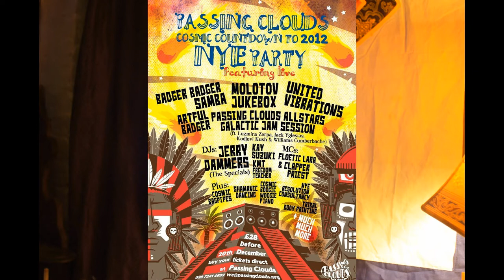Hibla.com: New Year 2012 Passing Clouds Hackney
COSMIC COUNTDOWN TO 2012 PASSING CLOUDS STYLE.

As we cross over from galactic night to galactic day, transcend the earthly with us and skyrocket into a night of cosmic oneness with an epic celebration until the new sun rise.

STARRING:
BADGER BADGER SAMBA
MOLOTOV JUKEBOX  Natalia Tena Lead Vocals/Accordion
Mia, (midnight dance)
GALACTIC JAM SESSION WITH THE PASSING CLOUDS ALL-STARS including LUZMIRA ZERPA, JACK YGLESIAS, WILLIAMS CUMBERBACHE
facepainting and headdresses by Scrap Dragon, set decor by Cloud Factory, Light Shows by Lemon Curd Lighting, theatrics, comedy, circus, magic. and more!!